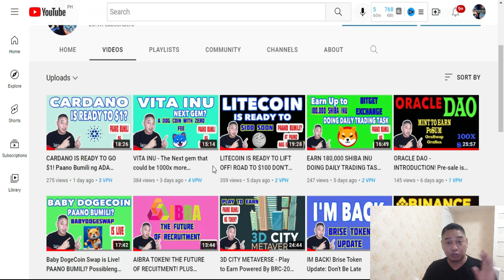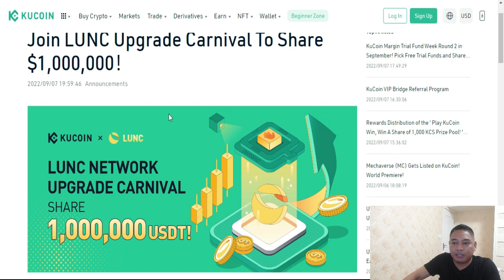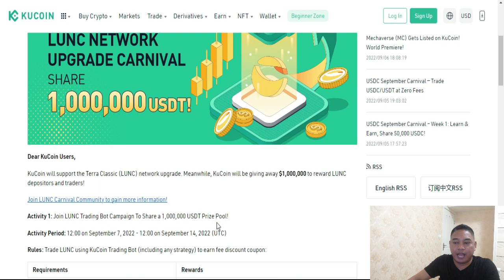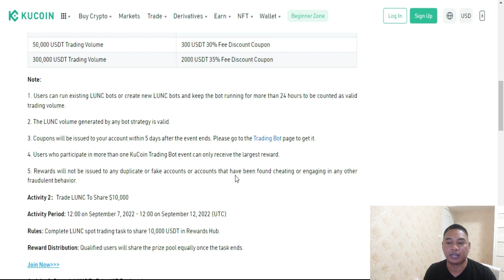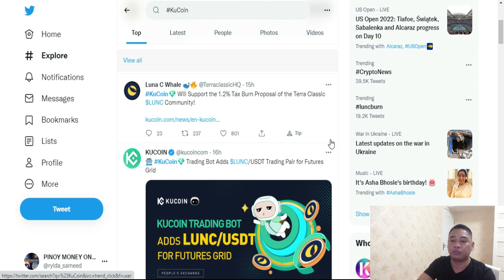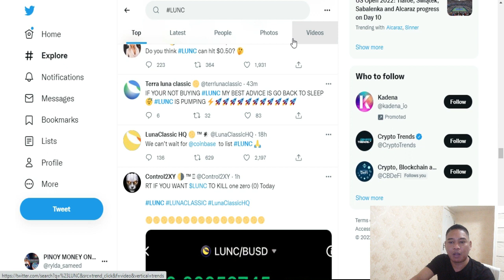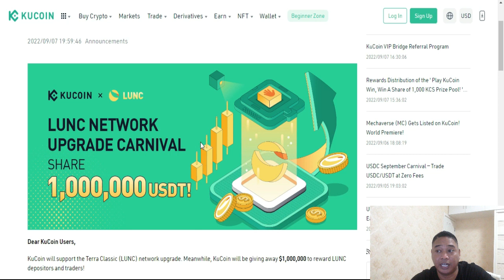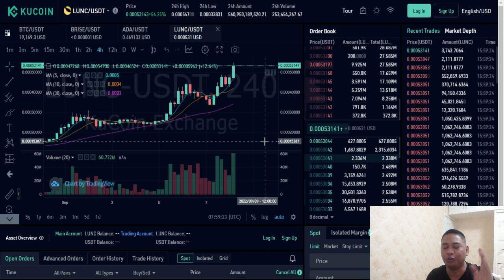LUNA CLASSIC is Going to $1? Join the Carnival to Win HUGE $1,000,000 USDT Rewards!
Register to KUCOIN:
CODE: E3ttq9